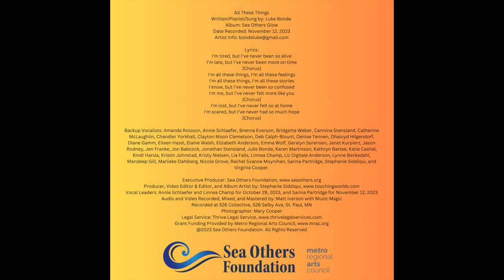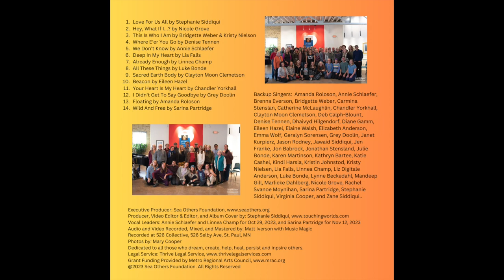Album: Sea Others Glow - All These Things by Luke Bonde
Song Title: All These Things
Written/Pianist/Sung by: Luke Bonde
Album: Sea Others Glow
Date Recorded: November 12, 2023

Lyrics:
I'm tired, but I've never been so alive
I'm late, but I've never been more on time
[Chorus]
I'm all these things, I'm all these feelings
I'm all these things, I'm all these stories
I know, but I've never been so confused
I'm me, but I've never felt more like you
[Chorus]
I'm lost, but I've never felt so at home
I'm scared, but I've never had so much hope
[Chorus]

Backup Vocalists: Amanda Roloson, Annie Schlaefer, Brenna Everson, Bridgette Weber, Carmina Stensland, Catherine McLaughlin, Chandler Yorkhall, Clayton Moon Clemetson, Deb Calph-Blount, Denise Tennen, Dhaivyd Hilgendorf, Diane Gamm, Eileen Hazel, Elaine Walsh, Elizabeth Anderson, Emma Wolf, Geralyn Sorensen, Janet Kurpierz, Jason Rodney, Jen Franke, Jon Babcock, Jonathan Stensland, Julie Bonde, Karen Martinson, Kathryn Bartee, Katie Cashel, Kindi Harsla, Kristin Johnstad, Kristy Nielsen, Lia Falls, Linnea Champ, Liz Digitale Anderson, Lynne Beckedahl, Mandeep Gill, Marlieke Dahlberg, Nicole Grove, Rachel Svanoe Moynihan, Sarina Partridge, Stephanie Siddiqui, and Virginia Cooper.

Vocal Leaders: Annie Schlaefer and Linnea Champ for October 29, 2023, and Sarina Partridge for November 12, 2023
Audio and Video Recorded, Mixed, and Mastered by: Matt Iverson with Music Magic
Recorded at 526 Collective, 526 Selby Ave, St. Paul, MN
Photographer: Mary Cooper
Many thanks to Red Diamond Law, (Formally Thrive Legal Service)